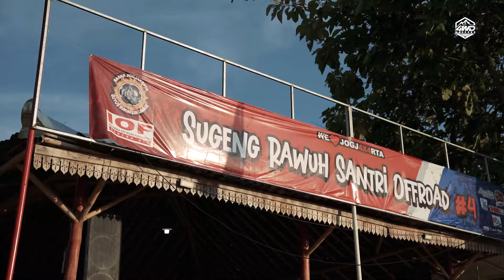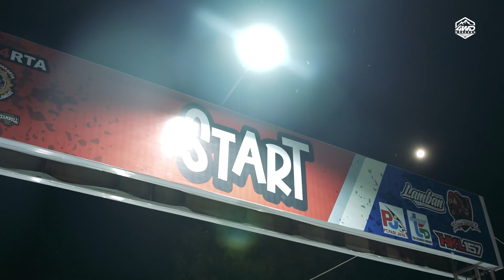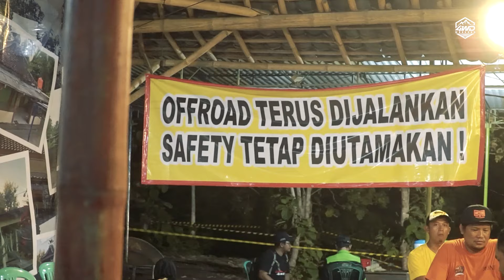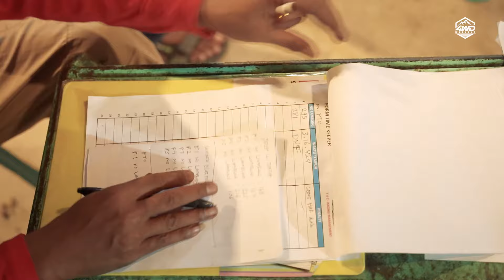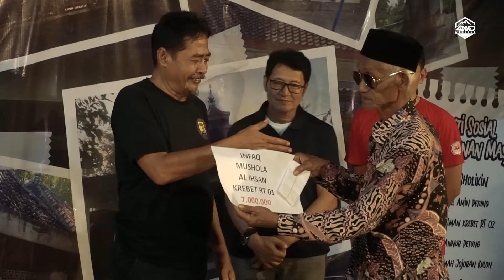RAMADHAN NIGHT SANTRI OFFROAD 4 | BANTU RENOVASI 9 MASJID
Kegiatan Ramadhan Nighta Santri Offriad ke 4 yang diselenggarakan di kawasan sirkuit jurang jero pulosari berhasil mengumpulkan donasi kuang lebih 113jt, yang akan dibagikan ke 8 masjid yang ada disekitar kawasan tersebut